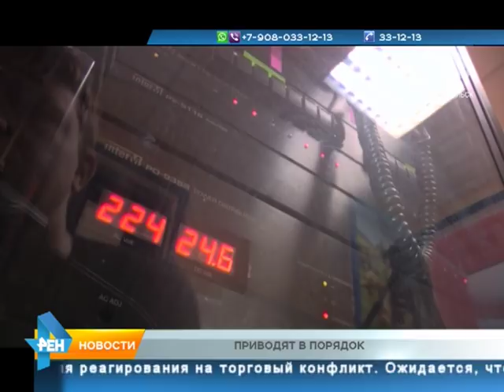ТРК Северный город. Норильск. Новости. 18 апреля 2018 года (среда)